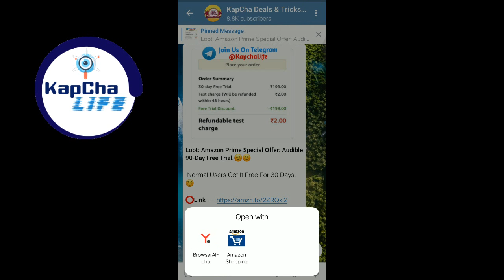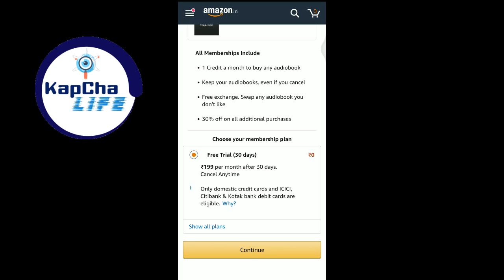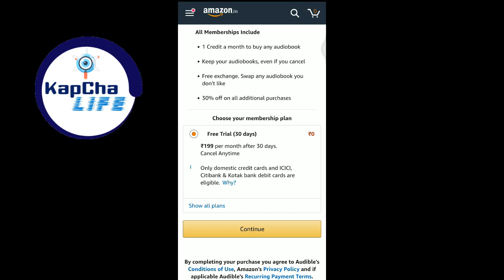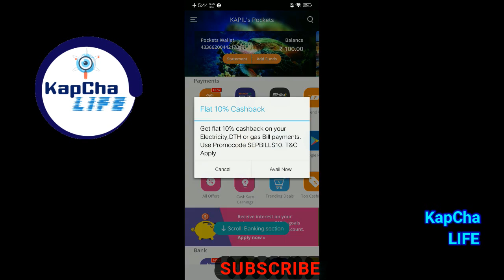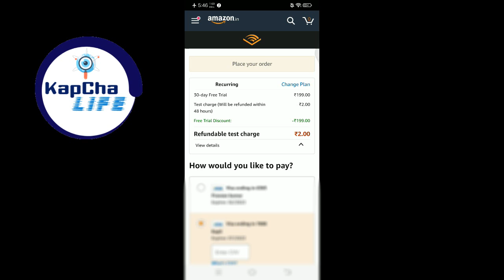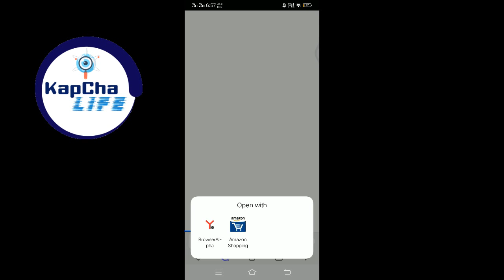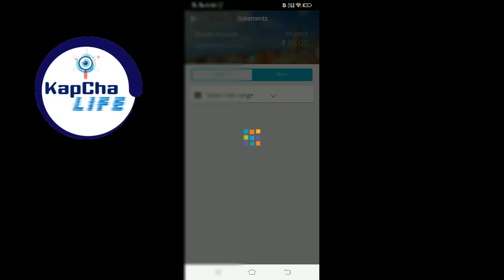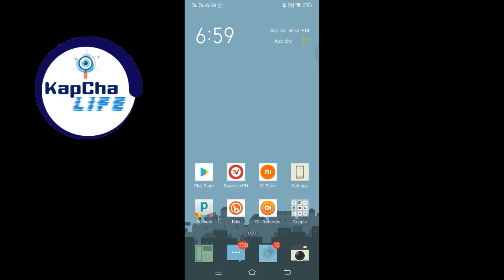FREE LOOT 🔥 , Amazon Membership FREE Loot , Audio Books, Sale, Trick, kapchalife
How to ?
🔥Xiaomi [Free ] Product 🔥
Click the LINK & get it for free

Full process :
1. Link par jake milra h
2. click on start your 90 days free trail
3. and activate your free 90 days audible
4. dont worry after 90 days you can cancel anytime.
5. now use free audible for 90 days ( if you have amazon prime then must try for free 90 days audible warna 30 days free loot lo )

Baki video me dikhaya hi h
Support kro Like karo 👍